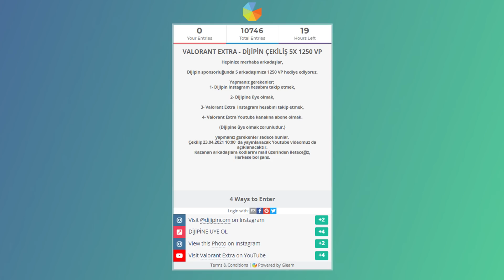PIT ESPORTS "CANI 1" I SKYE NASIL OYNANIR ? I VALORANT EN İYİ VE EN KOMİK ANLAR#333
En uygun ve güvenilir Valorant Point satışı için, aşağıdaki linkten siteye kayıt olup indirimleri takip edebilirsiniz !